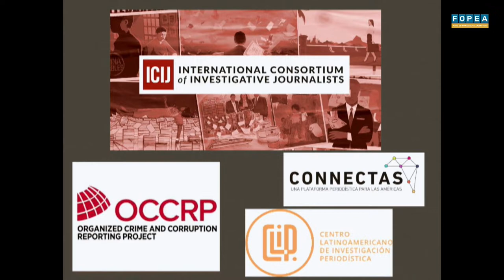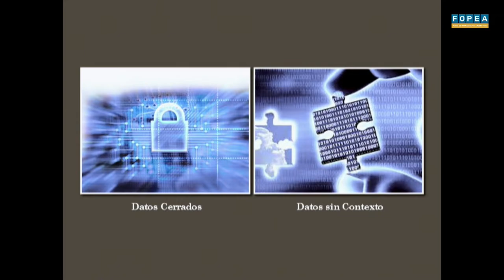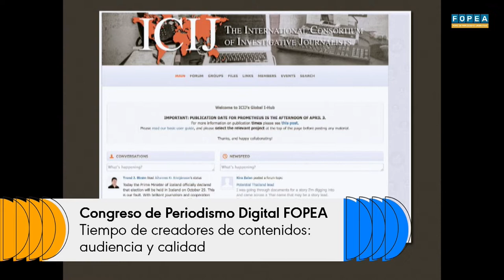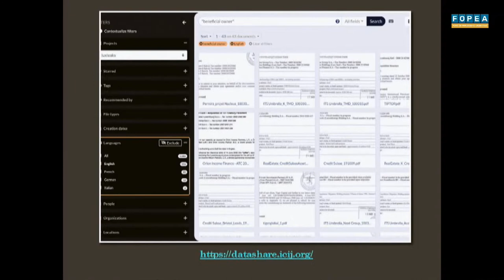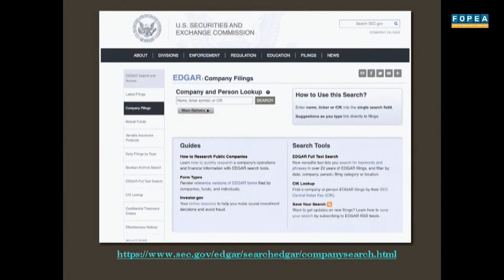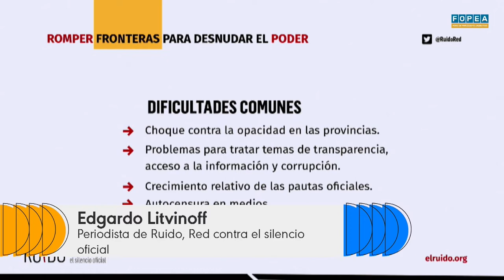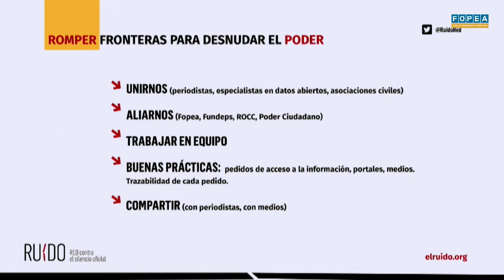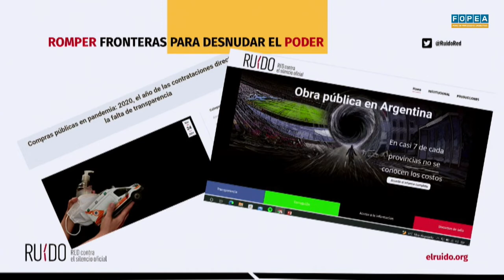Consorcios de investigación: romper fronteras para desnudar el poder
En este panel del 11mo Congreso de Periodismo Digital FOPEA dialogamos sobre cómo periodistas se pueden organizar en el mundo para realizar investigaciones colaborativas sin necesidad de la presencialidad. Exponen Emilia Delfino (periodista de CNN en Español y elDiarioAR. Miembro del ICIJ), Sandra Crucianelli (periodista de la Unidad de Inteligencia de Datos de Infobae, miembro del ICIJ) y Edgardo Litvinoff (integrante de Ruido, Red contra el silencio oficial).